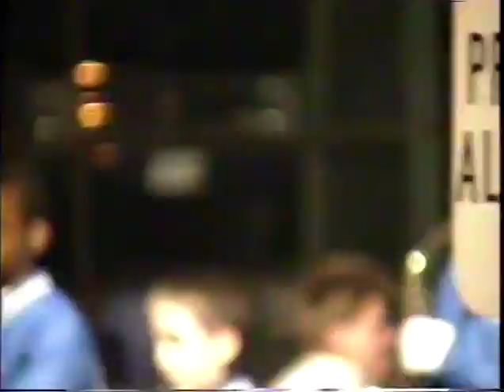Andrew's 8th Grade Feeder School Night, Mummers Parade, 8th Grade Veteran Day Concert